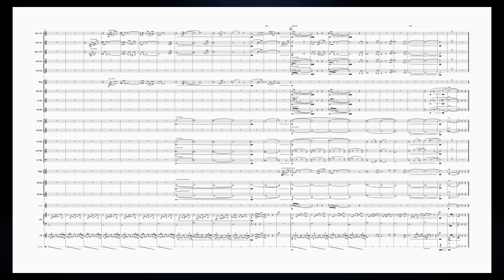Water Lilies (for Brass Band)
'Water Lilies' is a setting of a short poem by the American War poet Sara Teasdale from 1937. Teasdale's evocative writing is steadily becoming a renowned influence for composers - particularly in the choral scene, and this was where my first introduction to her work was founded in a  work by Eriks Esenvalds entitled 'Stars'.

The percussion writing in this depicts a gentle ripple on a lake as water lilies float by at dusk, whilst the band writing explores a deep and personal interpretation of Teasdale's words which whilst on the face seem quite dark and brooding, yet really seem to express a feeling of longing and determination.

If you have forgotten water lilies floating
On a dark lake among mountains in the afternoon shade,
If you have forgotten their wet, sleepy fragrance,
Then you can return and not be afraid.
But if you remember, then turn away forever
To the plains and the prairies where pools are far apart,
There you will not come at dusk on closing water lilies,
And the shadow of mountains will not fall on your heart.

Sara Teasdale (1937)